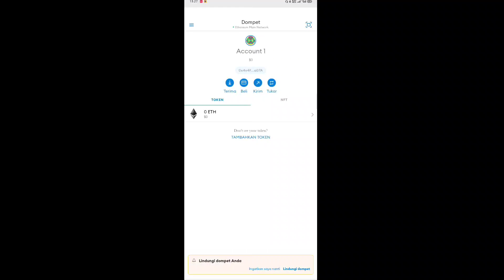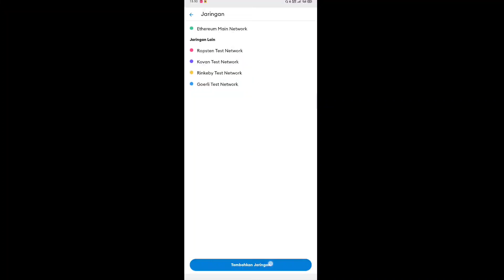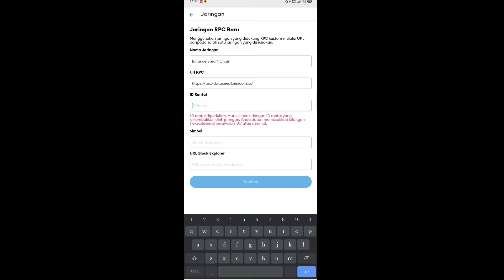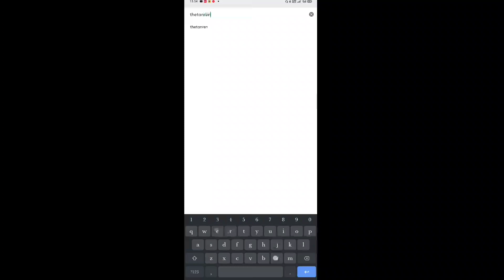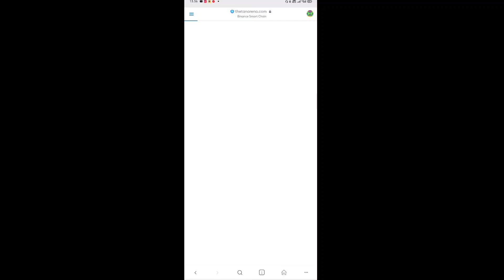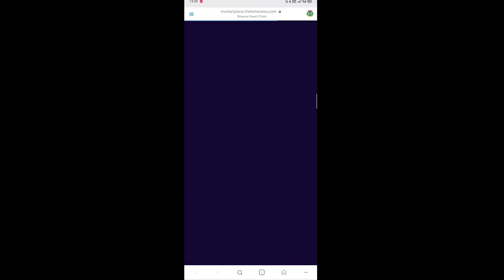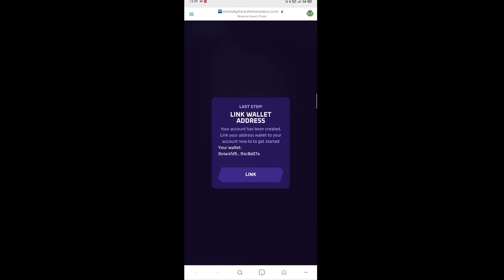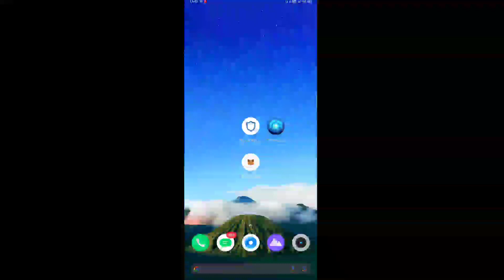CARA MENGHUBUNGKAN GAME THETAN ARENA KE WALLET METAMASK VERSI IOS | thetan arena connect to metamask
CARA MENGHUBUNGKAN GAME THETAN ARENA KE WALLET METAMASK TERUTAMA PENGGUNA IOS!! - THETAN ARENA

TERIMA KASIH TELAH MAMPIR KE CHANNEL 🙏..

LINK DAFTAR & DOWNLOAD THETAN ARENA LANGSUNG DAPET 3 HERO!!

LINK GRUB MABAR
WA

KETENTUAN GIVE AWAY!
1 HARI LIKE TEMBUSS GIVE AWAY!
150 Like : 140 DM/20k DANA 1 pemenang
300 Like : 140 DM /20k DANA2 pemenang
500 Like :  MEMBERHIP MINGGUAN/50k DANA 1 Pemenang

SYARAT WAJIB :
3. DI TONTON
5. KOMEN NAMA IG + ID/NO DANA